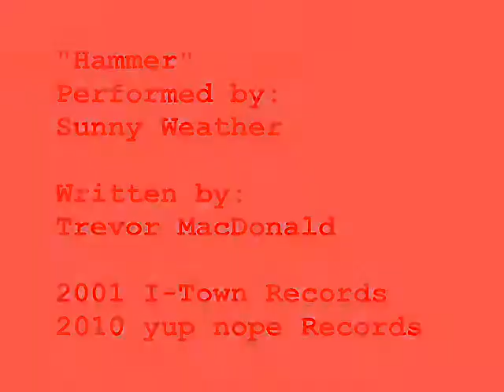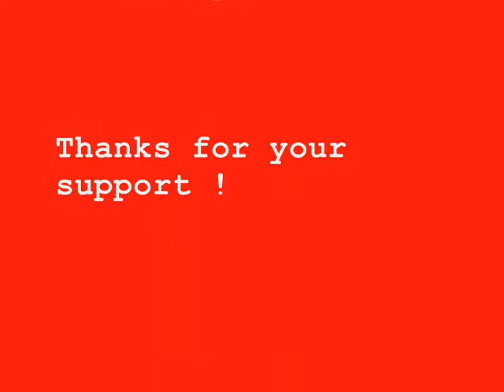Sunny Weather - Hammer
Song: Hammer
Band: Sunny Weather
Album: The FrontLines
Release: 2001
Written By: Trevor MacDonald
label: I-Town Records / yup nope records